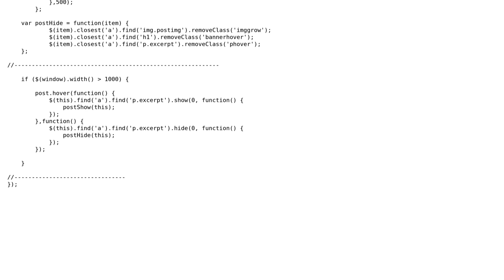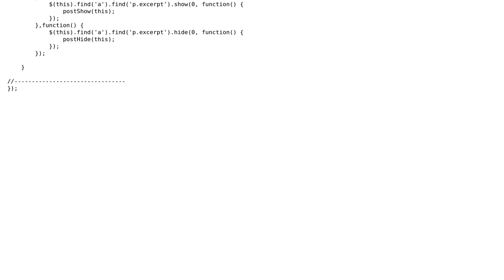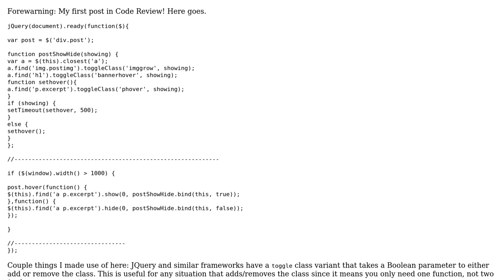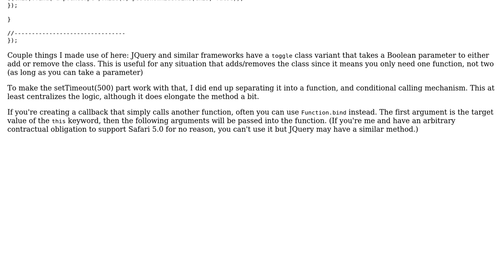Show and hide posts using setTimeout (2 Solutions!!)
Show and hide posts using setTimeout

With thanks & praise to God, and with thanks to the many people who have made this project possible! | Content (except music & images) licensed under CC BY-SA | Music | Images & others | With thanks to user Zenneson user Katana314 user Flambino user 200_success and the Stack Exchange Network Trademarks are property of their respective owners. You are responsible for your own actions.